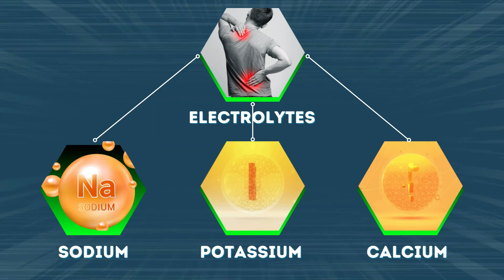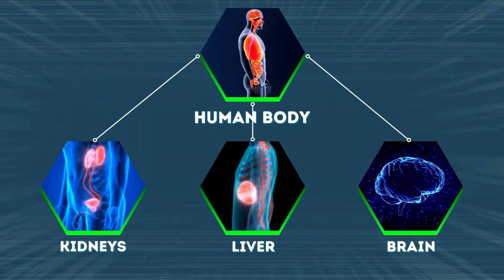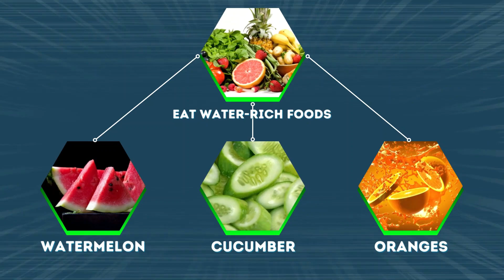What If You Stopped Drinking Water for 7 Days?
Today, we're discussing something quite unusual and vital: What happens to your body when you stop drinking water for seven days? It's something we often take for granted, but water is the very essence of life, constituting about 60% of our bodies.

In this video, we'll take a closer look at the science behind what occurs when you progressively go without water for a whole week. It's crucial to clarify that this isn't something to encourage or experiment with; rather, it's a way to understand the potential consequences of neglecting your body's need for hydration.

And, of course, we'll wrap it up with some practical tips for staying well-hydrated in your daily life.

About Inspire Maze ®
💚 Discover your path to inspire others along the way!

💙 Do you have an urge to discover your true path?
💙 The journey starts with health of mind, body, and soul.

💚You must feel your best to be your best!

Join our 90 Day Whole Foods Challenge!
💙 A manifestation journal for health of mind, body, and soul.

Always consult your physician or healthcare provider before beginning any nutrition, wellness, or exercise program. If you choose to use this information without prior consent of your physician, you are agreeing to accept full responsibility for your decisions and agreeing to hold harmless Inspire Maze, its agents, employees, contractors and any affiliated companies from any liability with respect to injury or illness to you or your property arising out of or connected with your use of the information contained within this channel, other programs, or any affiliated sites.

The materials and content contained in this channel, other programs, or any affiliated sites are for general health information only and are not intended to be a substitute for professional medical advice, diagnosis or treatment. Users of this channel, other programs, or any affiliated sites should not rely exclusively on information provided in this channel, other programs, or any affiliated sites for their own health needs. All specific medical questions should be presented to your own health care provider and you should seek medical advice before starting any type of nutrition, wellness, weight loss or workout program.

Inspire Maze, its agents, employees, contractors and any affiliated companies reserves the right to update or change information contained in this channel, other programs, or any affiliated sites at any time.

Exercise, nutrition, and wellness programs are not without its risks and this or any other exercise, nutrition, and wellness programs may result in injury. As with any program, if at any point during your participation you begin to feel faint, dizzy or have physical discomfort, you should stop immediately and consult a medical professional. You should rely on your own review, inquiry and assessment as to the accuracy of any information made available within this channel or via materials and content contained in this program, other programs, or any affiliated sites.